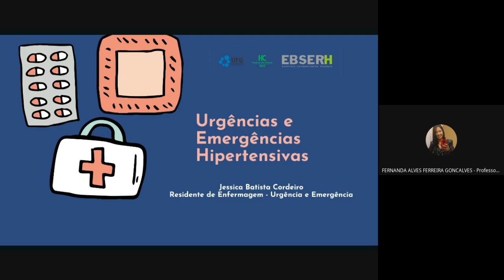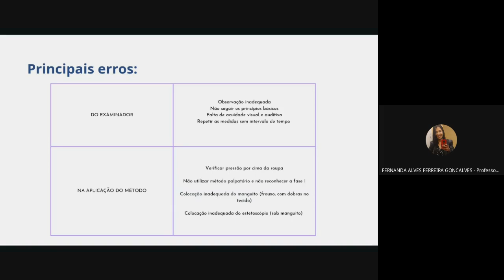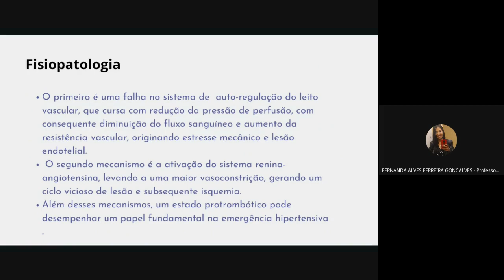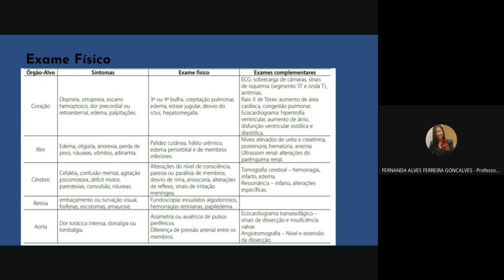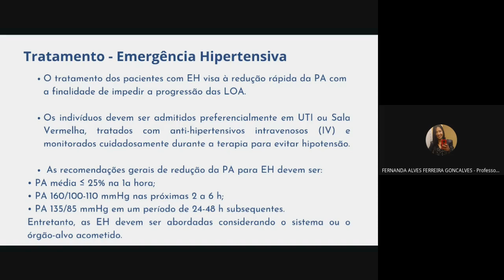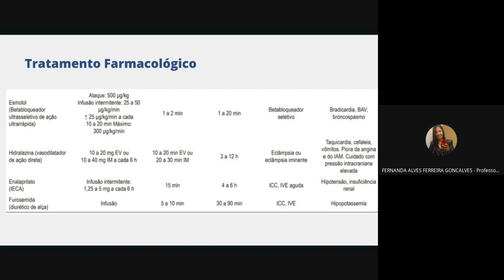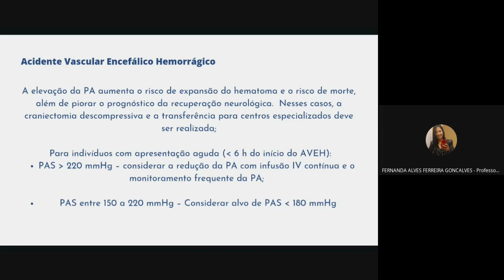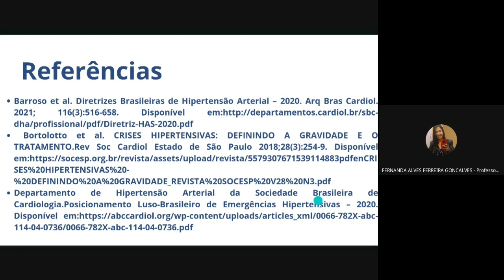URGENCIAS E EMERGENCIAS HIPERTENSIVAS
R2 Jéssica Batista Cordeiro